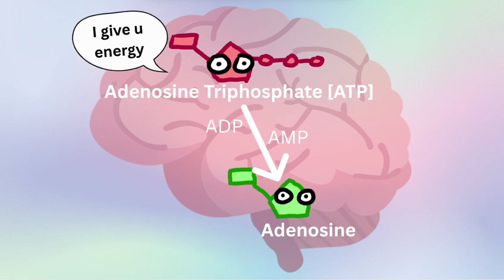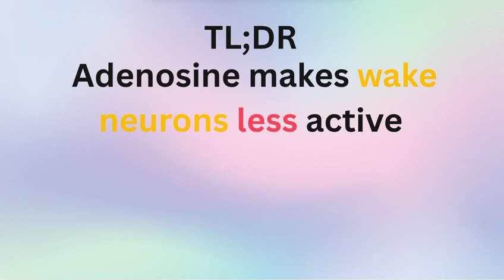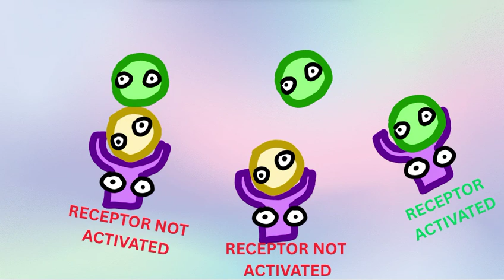The Caffeine Conundrum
When you drink tea, coffee, or other caffeinated beverages, two chemicals — the caffeine in those drinks, and the adenosine produced by your body — enter into a tense competition in your brain.

Adenosine makes you feel tired, while caffeine makes you feel alert and energetic. As you drink, the caffeine enters your brain and blocks adenosine from doing its job, which is why you feel less sleepy.

But be careful! Drinking lots of caffeine can heighten your tolerance to the drug, requiring you to consume more of it to feel its energy-boosting effects. Some people also experience fatigue or headaches after they stop consuming caffeine altogether.

Created by Andi Liu